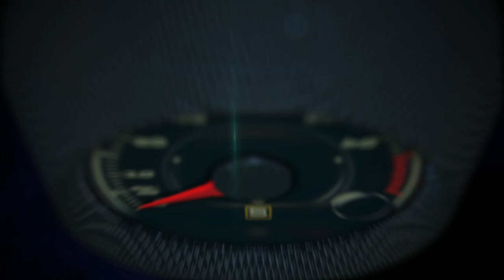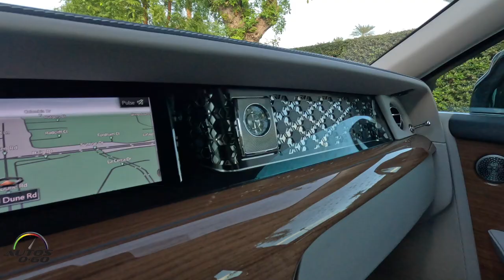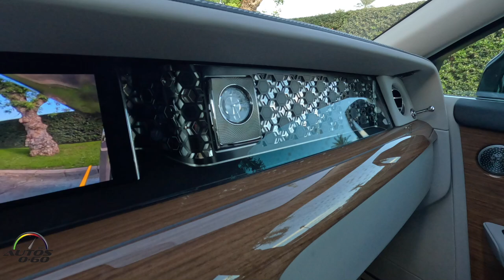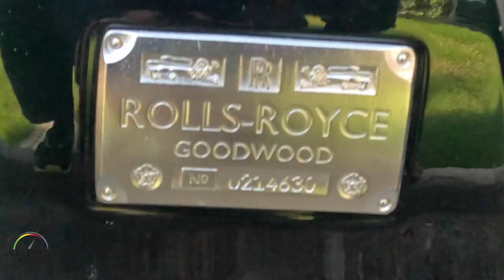Rolls-Royce Phantom 2023, el mejor auto del mundo por solo $651,450!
El Rolls-Royce Phantom 2023 es el sinónimo del lujo y estatus automotriz más reconocible del mundo.

Su enorme parrilla en forma de cascada y sus clásicas proporciones verticales transmiten un mensaje simple y singular: aquí hay dinero y poder.

Es impulsado por un motor V-12 que produce 563 caballos de fuerza casi sin ningún esfuerzo y en total silencio bajo el largo capó.

Las oportunidades de personalización que ofrece Rolls-Royce no tienen más límite que la imaginación y el presupuesto.

Para 2023, el Phantom recibe un cambio de imagen de estilo ligero que incluye actualizaciones de la icónica parrilla y faros delanteros revisados que agregan una apariencia un poco más moderna con más de 800 puntos de luz led en cada uno.

Los nuevos diseños de llantas completan las mejoras exteriores, pero si desea más que un "Rolls estándar", la compañía está lanzando un modelo Phantom Platino de edición limitada a través de su servicio de carrocería Bespoke, que lleva una pintura especial de color blanco plateado y cuenta con una cubierta interior.

Ficha técnica:

Motor: V12 twin-turbo DOHC de 48 válvulas, bloque de aluminio y sistema de inyección directa
Potencia: 563 HP @ 5,000 rpm
Torsión: 664 lb-ft @ 1,700 rpm
Transmisión: Automática de 8 cambios
0 a 60 MPH: 4.5 segundos
Velocidad máxima: 155 mph
Rendimiento de gasolina: 14 MPG en ciudad 12 en carretera, 19 promedio combinado

Dimensiones:
Distancia entre los ejes: De 139.8 a 148.5 pulgadas
Largo; De 227.2 a 235.8 pulgadas
Ancho: 79.4 pulgadas
Alto: De 64.8 a 65.2 pulgadas
Volumen del maletero: 19 pies cúbicos
Peso al vacío: 5,650 libras